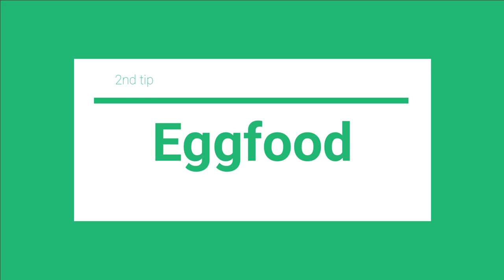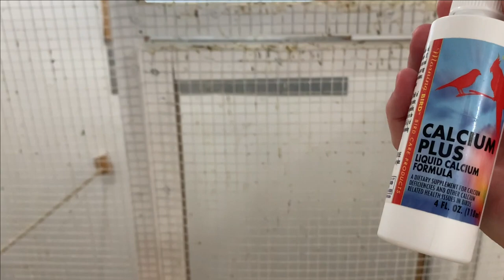How to help your birds molt ! (ft. birdnerd) | Molting tips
00:00 intro
03:22 1st tip
04:38 2nd tip
06:50 3rd tip
07:51 outro